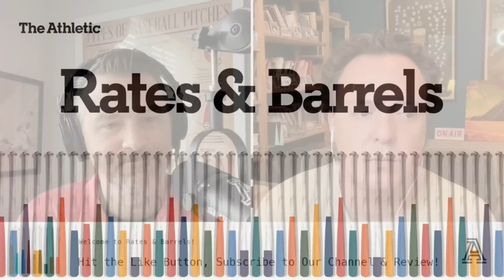Buying High on Surging Starting Pitchers, Future Power Sources & Recent Debuts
Eno and DVR discuss Tanner Houck's excellent start to 2024 on the heels of a 'Maddux' against the Guardians on Wednesday. Plus, they look at the ongoing health struggles for Kris Bryant in Colorado, Yu Darvish's move to the IL, hitters with a path to develop more power over time, and a few recent callups including Jack Leiter, Andy Pages, and Landon Knapp.

Rundown
1:45 Tanner Houck and Buying High on Surging Starting Pitchers
9:35 Ryan Weathers Makes DVR Look Dumb
15:02 Yu Darvish & Kris Bryant Land on the IL
27:25 Finding Power that Follows Contact Skills
37:08 Jack Leiter Gets the Call
40:31 Andy Pages & Landon Knack Join the Dodgers
47:02 Jonatan Clase Lands in Seattle
51:16 A Very Quick Look Ahead at Weekend Waiver Consideration

Join us on Fridays at 1p ET/10a PT for our livestream episodes!

CJ Abrams Cover Photo by Mike Stobe/Getty Images